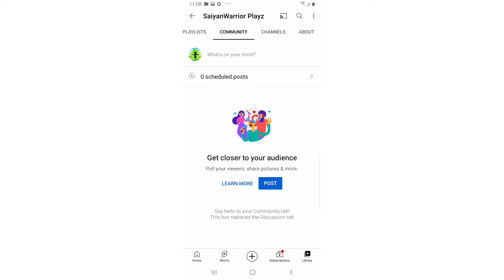Thanks for subscribing! Now we can do polls!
Now that we unlocked polls we can make polls on to do this or that without having to make a video!

That's a great thing if I'm gonna be honest cuz I dont really announce on discord that much polls cuz I'd rather do it on yt where everybody is instead of my server with a dead chat at the time lol

But at least I'm relieved now because I can now rest assured that I dont need to worry about polls anymore :D

That's a great thing!

Also who knows what more we could unlock with more subs?!

Thanks and enjoy your day saiyans!